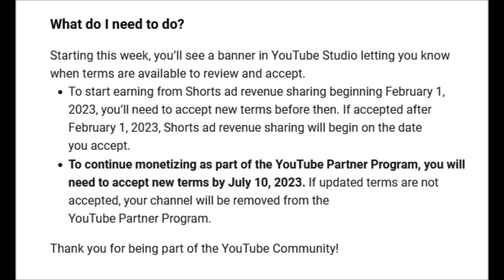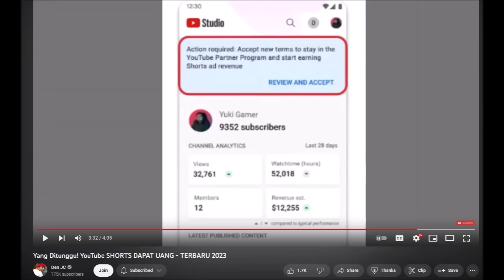Aturan Baru Youtube Yang Wajib Kamu CEKLIS MANUAL...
kalo dah muncul di notif ya wajib diisi kawan...